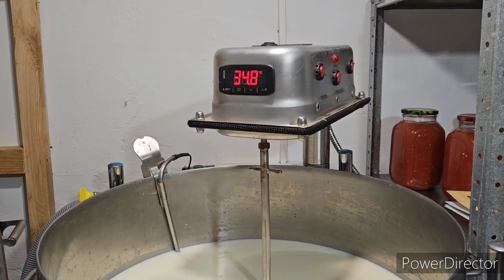🧀такой ДОМАШНИЙ СЫР СВОИМИ РУКАМИ варю для своей семьи ИЗ МОЛОКА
домашний сыр 🧀 своими руками сварить очень просто.Сыр из молока в сыроварне, можно в кастрюле сделает любой
нужно коровье или козье молоко, сычужный фермент и всё.Больше ничего по большому счёту не надо.
Домашний сыр получится у всех.домашний сыр можно сделать из любого молока, кроме магазинного, уоторое прошло высокотемпературную обработку и изменило свойства.
мой домашний сыр из живого молока, непастеризованного.